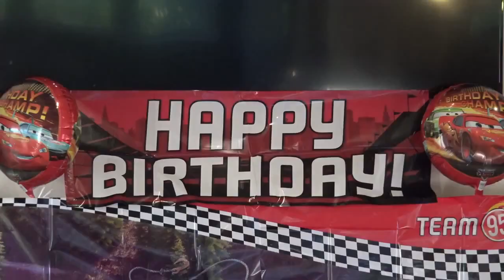AARIT 2'nd BIRTHDAY CELEBRATION || US BIRTHDAY CELEBRATION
This is a requested video and  I am sharing it with you .Hope u guys enjoy it...

Thanku
sujeetha prakash